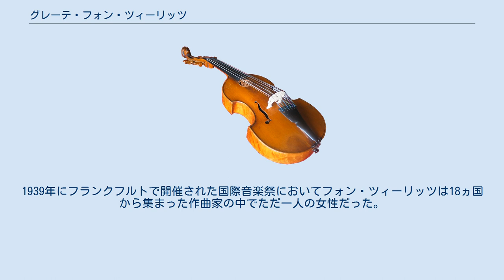グレーテ・フォン・ツィーリッツ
グレーテ・フォン・ツィーリッツ（Grete von Zieritz、1899年3月10日 - 2001年11月26日）はドイツとオーストリアの血統を引くオーストリアの作曲家、ピアニスト。
 グレーテ・フォン・ツィーリッツはウィーンに生まれ、オーストリアの貴族の家系としてウィーン、インスブルック、グラーツで育った。
彼女は6歳の時、初めてピアノの手ほどきを受けた。
その後、ピアノをフーゴ・クレーマー、作曲をRoderick Mojsisovics (英語版)に師事する。
彼女は8歳の時、初のコンサートを行った。
 その後、彼女はベルリンでフランツ・リストの生徒であるマルティン・クラウゼとルドルフ・マリア・ブライトハウプトから作曲とピアノを学ぶ。
1921年、彼女が作曲した『日本の歌』の演奏を成功に収めた後、作曲家になることを決心。
フォン・ツィーリッツは音楽の教師として教鞭を握る傍ら、1926年から1931年までフランツ・シュレーカーの下で学ぶ。
1939年にフランクフルトで開催された国際音楽祭においてフォン・ツィーリッツは18ヵ国から集まった作曲家の中でただ一人の女性だった。
2009年、ウィーン・ドナウシュタットのZieritzgasseは彼女にちなんで名付けられた。
彼女は2001年にベルリンで息を引き取った。